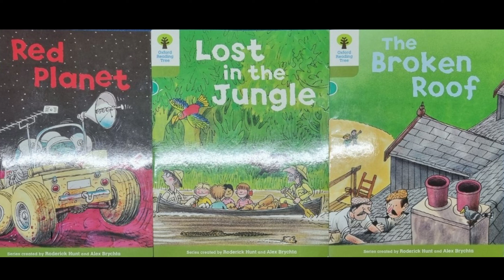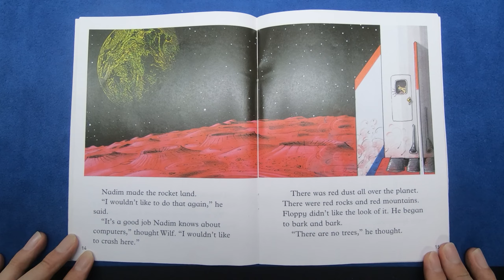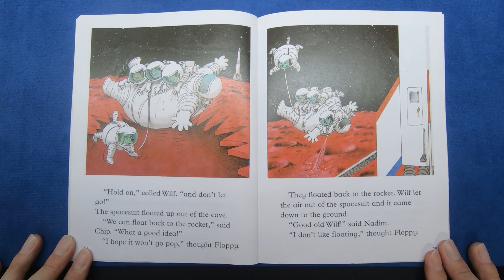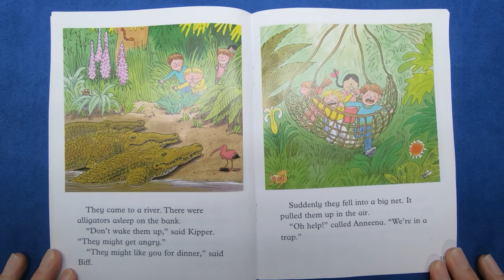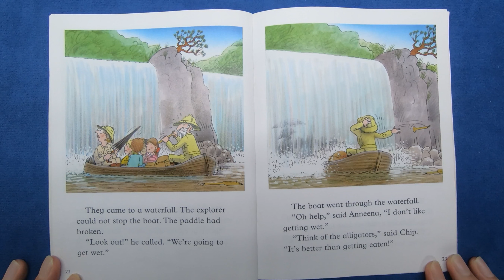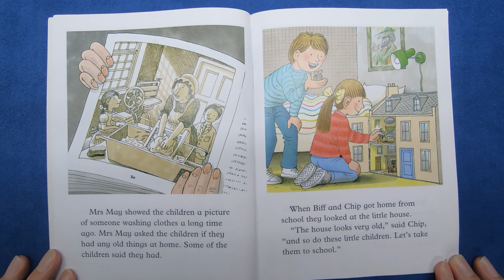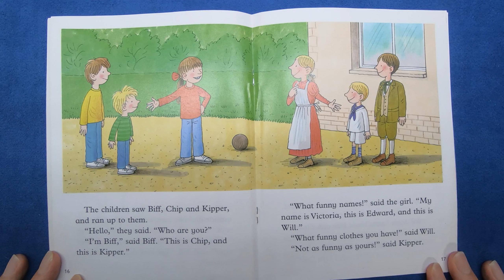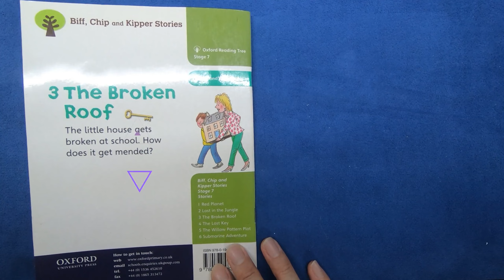ORT Stage 7-1 part 1 영국아빠가 읽어주는 영어책 3권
ORT Stage 7-1 part a
1. Red Planet
2. Lost in the Jungle
3. The Broken Roof